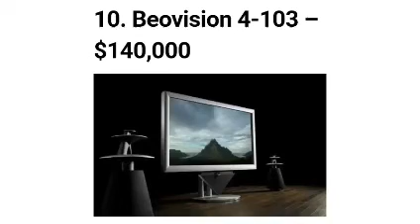MOST EXPENSIVE TVs IN THE WORLD